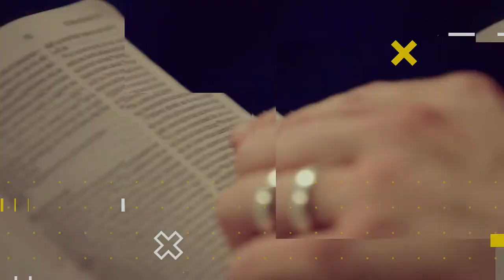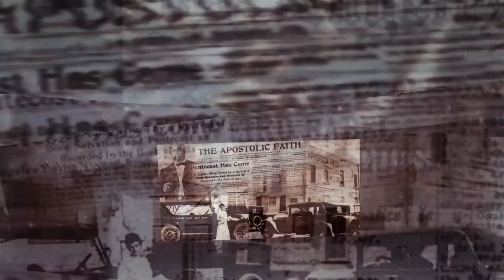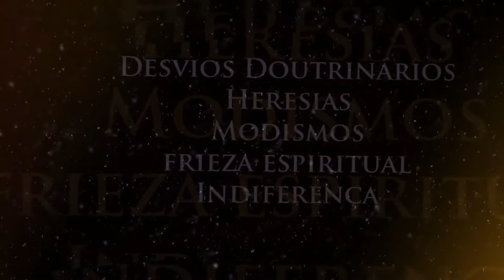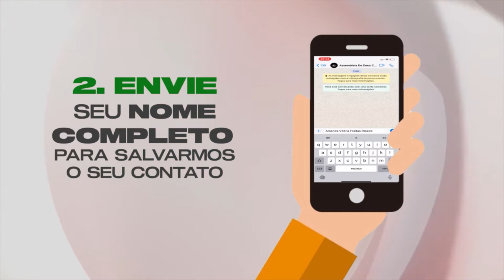Lição 6 - O Ministério de Apóstolo | LIÇÕES BÍBLICAS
Subsídios para preparação de sua aula de Escola Dominical da Lição 6 - O Ministério de Apóstolo.

No quadro Lições bíblicas de hoje, estudaremos com nossos professores a “Lição 6 - O Ministério de Apóstolo” (2º Trim./2021 - CPAD). Neste 2º trimestre estudaremos: Dons Espirituais e Ministeriais - Servindo a Deus e aos Homens com Poder Extraordinário. Comentário das lições será feito pelo Pastor: Elinaldo Renovato.